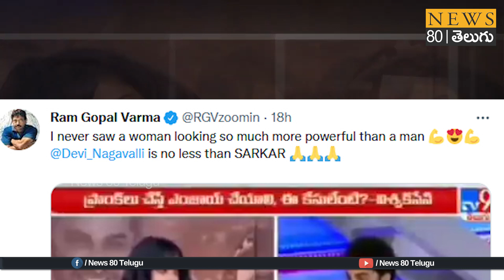RGV about Vishwak Sen and TV9 Anchor Devinagavalli issue rgv | News 80 Telugu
RGV comments on vishwak sen tv9 anchor issue
RGV Tweet on vishwak sen tv9 anchor issue
Anchor Devi Nagavalli fires on vishwak sen in TV 9 studio | News 80 Telugu
Vishwak sen prank video
Vishwak sen tv9
 Vishwak sen tv 9
tv9 studio hyderabad
viral video
tv 9 viral video
vishwak sen viral video
viswak sen new movie
ashoka vanamulo arjuna kalyanam movie